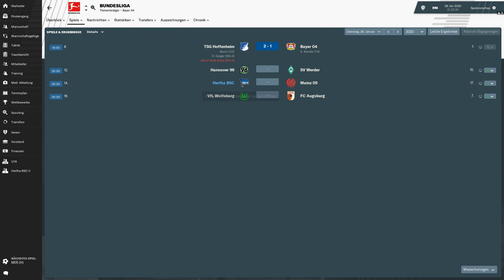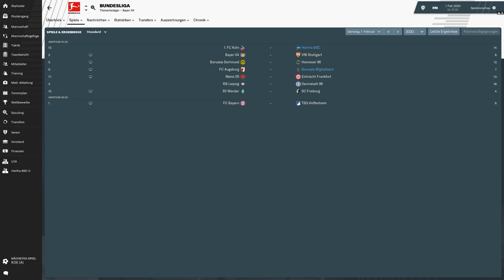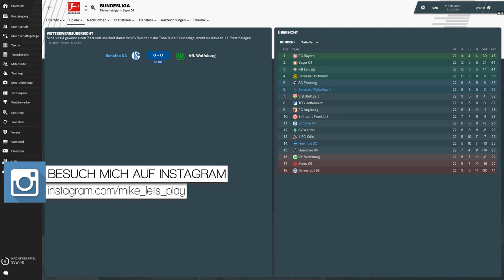ES KANN NICHT SEIN!!🔥😱|| Football Manager 2019 || Bundesliga || Hertha BSC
- FM19

Ihr hört gerne Musik dann probiert das doch mal aus:

Ihr schaut gerne Filme, dann probiert das hier doch mal aus:

Hast du auch keinen Bock bücher zu lesen ?!: